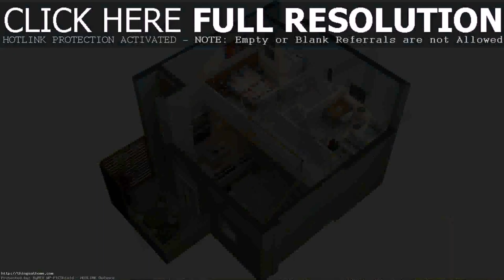Small House Design With 3 Bedroom (see description) (see description)